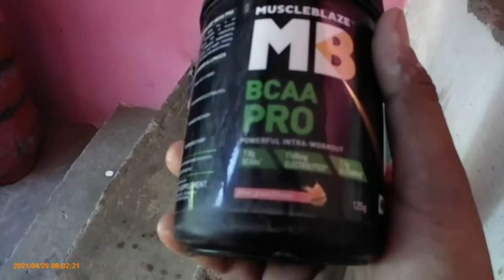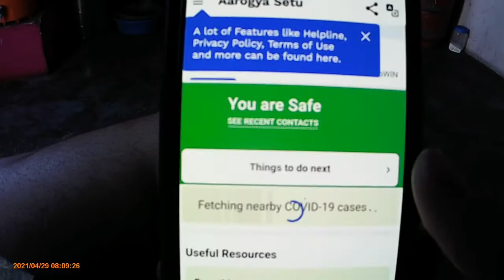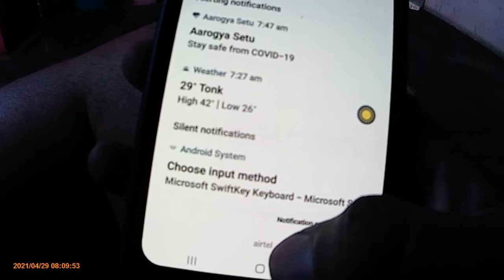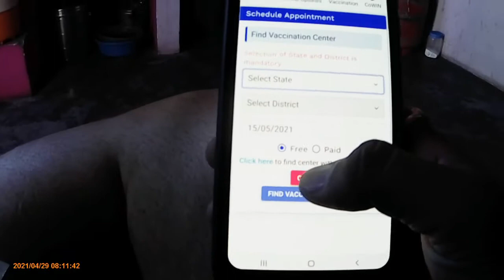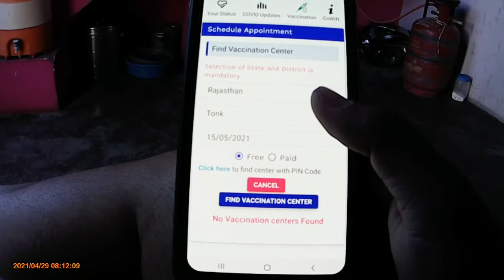Stories From Lockdown | Vaccination Registration Done | Home Workout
In this video i share my daily life with your,

अब कहीं भी कर सकते हैं Workout

JoyFit Band

 Buy my protein powder and other supplements from :

Bigmuscles Protein Whey

AS-IT-IS Whey Protein

AS-IT-IS Nutrition BCAA

MuscleBlaze Creatine Monohydrate

FLAVINO PEANUT BUTTER

AS-IT-is Shaker Bottle

MY GEARS :-

My Phone
Boya BYM1 3.5mm
Vloggin Mic - Rode
Joby Gorilla Pod
Go Pro Adapter
Memory Card
GoPro Hero 7
Noise Play Vlog Edition